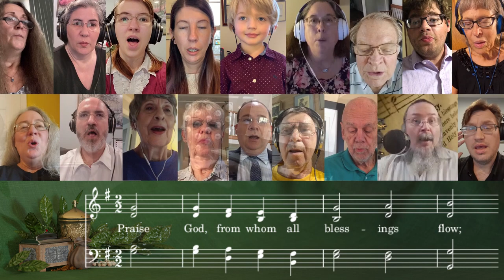Doxology - 12-31-2020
Doxology for Epiphany season, 2021